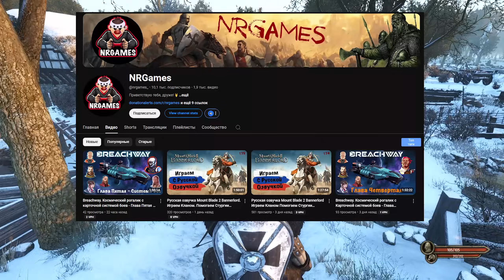КРЕСТОНОСЦЫ ПРОТИВ ВСЕХ ➤ Mount & Blade 2: Bannerlord #8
В этом видео мы продолжаем прохождение за Крестоносца Генриха в Mount & Blade 2: Bannerlord со сборкой модов под Eastern Europe 1259

Расскажите обо мне друзьям, а также не забывайте оценивать и комментировать видео, это поможет сделать канал лучше!